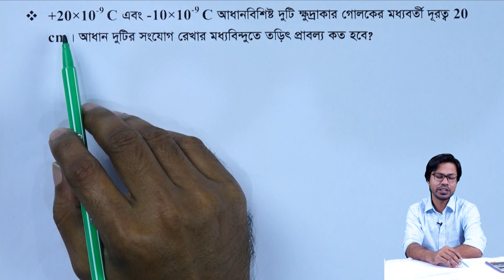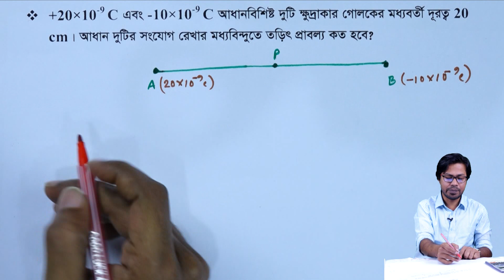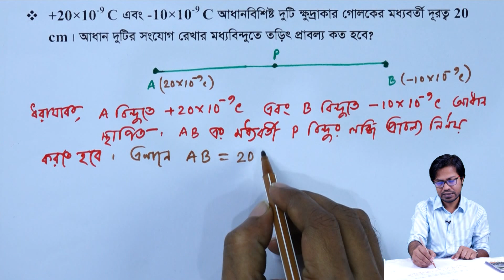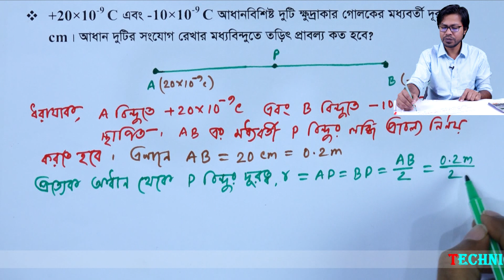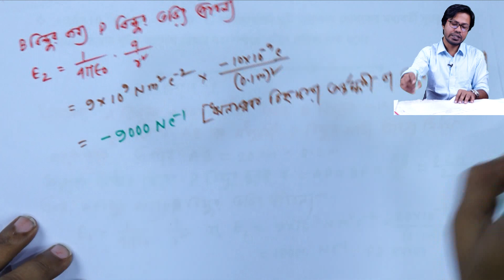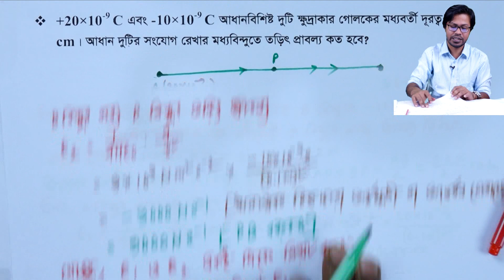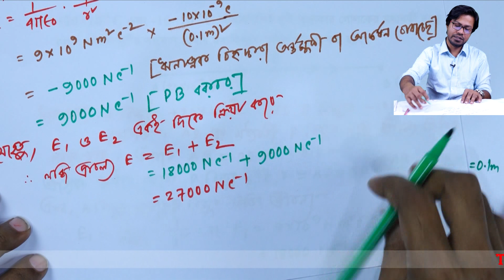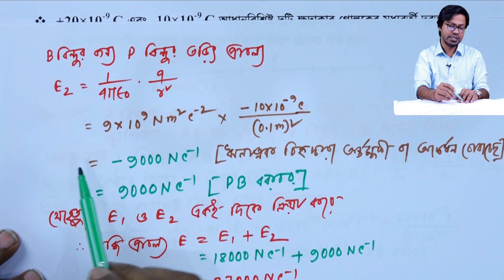স্থির তড়িৎ (গাণিতিক সমস্যা) l পর্ব-৪১| এইচএসসি পদার্থবিজ্ঞান ২য় পত্র | অধ্যায়-২ | HSC Physics 2nd